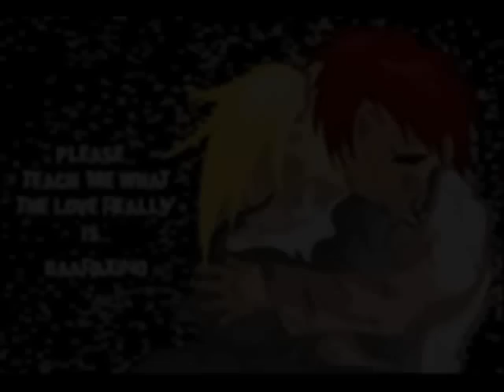Gaara and Ino- somuch for there happy ending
Short little thing I made because I'm bored. It's not my favorite couple in the world. I actually hate it, but my friend like it. So i guess I made a gaaino!